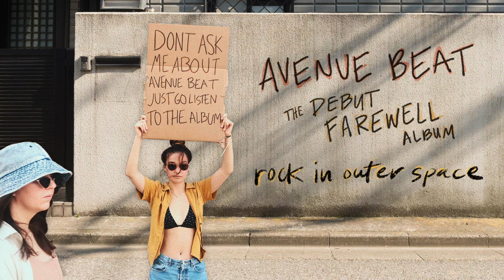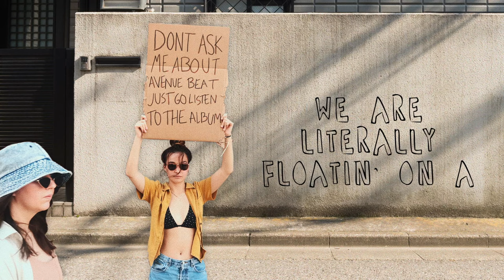Avenue Beat - rock in outer space (Lyric Video)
Music video by Avenue Beat performing rock in outer space (Lyric Video).